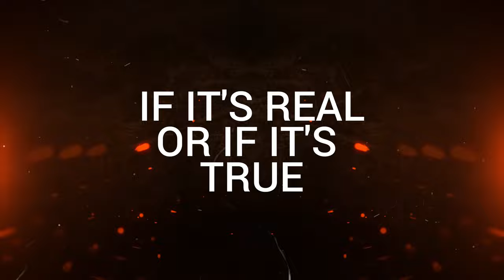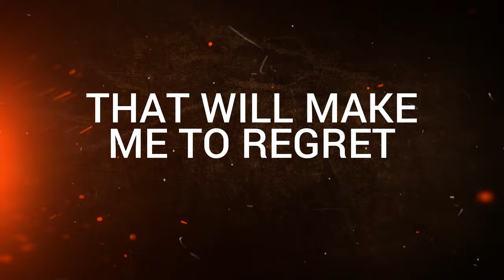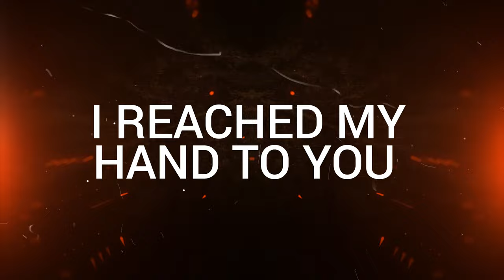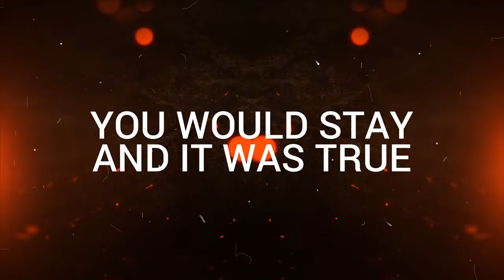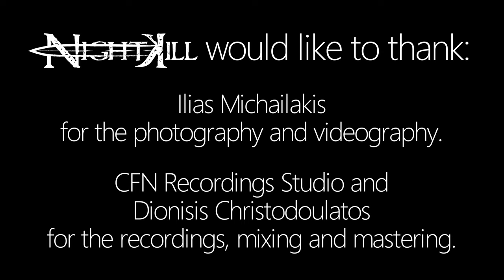NightKill - Survive The Night (Official Lyric Video).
''Survive The Night'' is the first single release of NightKill and one of the songs NightKill started to record at CFN Recordings Studio in March 2024. NightKill full length album will have 8 songs and it will be released worldwide till the end of 2024. The lyric video was made by Ilias Michailakis.

NightKill would like to thank :

Ilias Michailakis for the photography/videography.
CFN Recordings Studio & Dionisis Christodoulatos for the recordings/mixing and mastering.

NightKill

Giorgos Mylonas - Guitars
Peter Jonathan Parker - Bass, Backing Vocals
Theodor Martinis - Vocals
Panos Pavlou - Guitars
Zois Psarakis - Drums